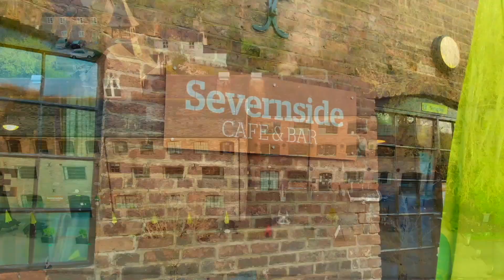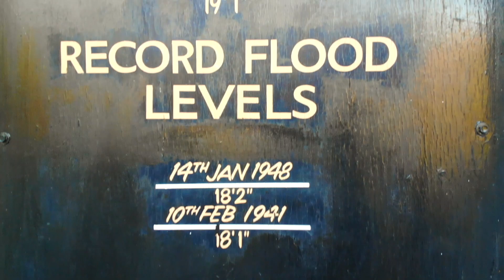Gorgeous gorge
Just love our gorge